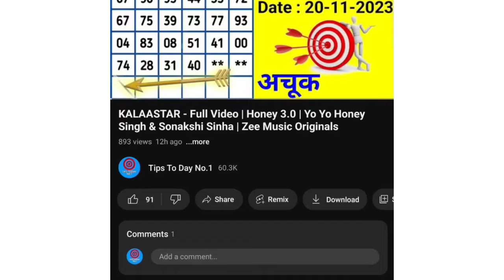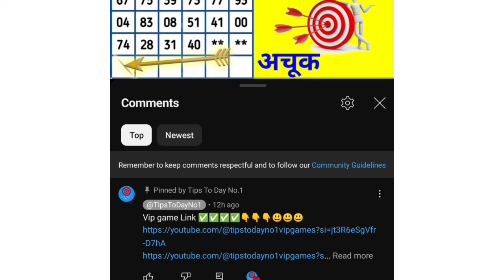February 12, 2024